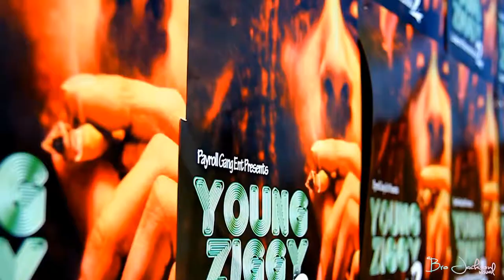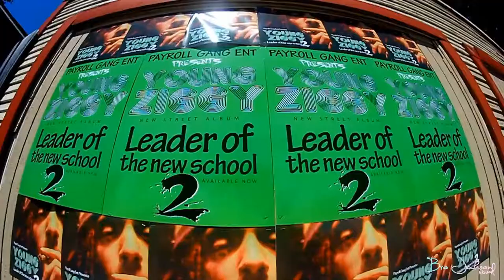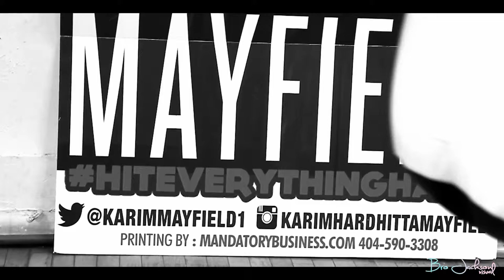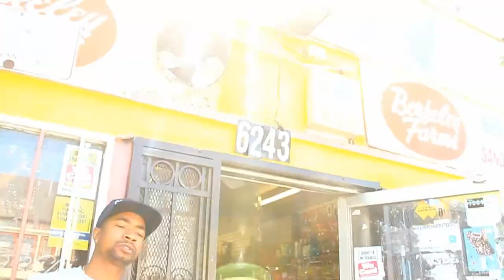Young Ziggy *Runnin* Feat Karim "Hard Hitta" Mayfield Dir x Bro Jackson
PGE presents Young Ziggy's new video *Runnin* Feat Karim "Hard Hitta" Mayfield Directed by Bro Jackson.This song is on the newly released street album LEADER OF THE NEW SCHOOL 2 available everywhere online